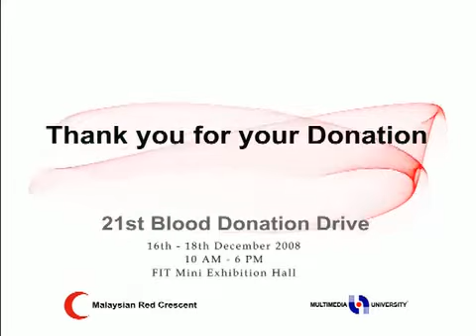Malaysian Red Crescent Thanking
Thanking Animation Clip